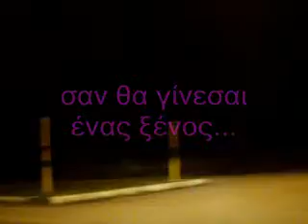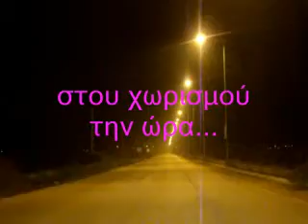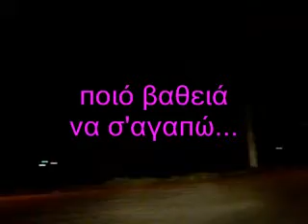Άν πεθάνει μια αγάπη.Χάρις Αλεξίου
Ένα καταπληκτικό τραγούδι της Χαρούλας Αλεξίου

Για όσους καταλαβαίνουν